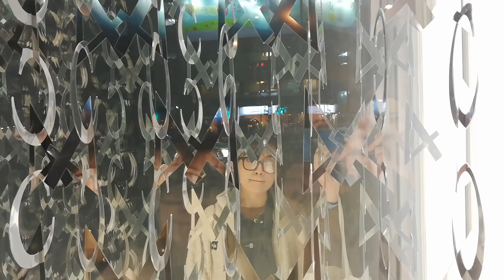¿POR QUÉ VIVO EN JAPÓN? why do I live in Japan?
Mi reseña rápida de cómo llegué a Japón desde El Salvador.
Long story short about how I ended up living in Japan all the way from El Salvador in Central America.

!Hola! Gracias por pasar por mi canal. JAPAN+503 es un canal bilingue (aveces trilingue) donde trato de mostrarte un poco de mis aventuras en japón. MATA NE!!

Thanks for dropping by, this is a bilingual (sometimes trilingual) channel where I make you part of my adventures in Japan. Follow me on: